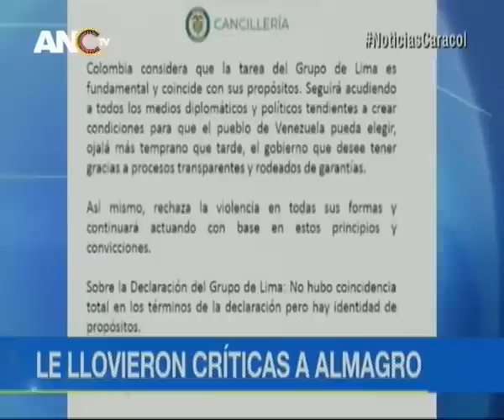Asamblea Nacional Constituyente, sesión completa 18 septiembre 2018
Aprueban exigir la renuncia de Luis Almagro como Secretario General de la OEA (Organización de Estados Americanos).  Intervenciones de Mario Silva, Yesica Moreno, Juan Simón Primera, Eduardo Pérez, Earle Herrera, Diosdado Cabello, Fernando Soto Rojas, Eliana Leal, Marelis Pérez, José Arévalo, Fernando Travieso, entre otros constituyentes.